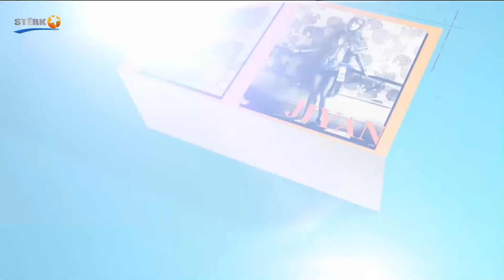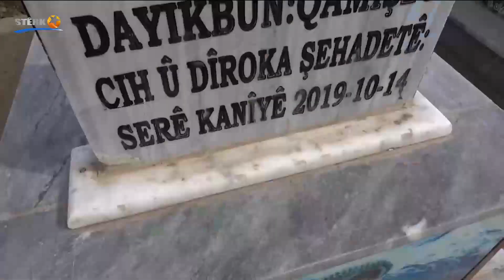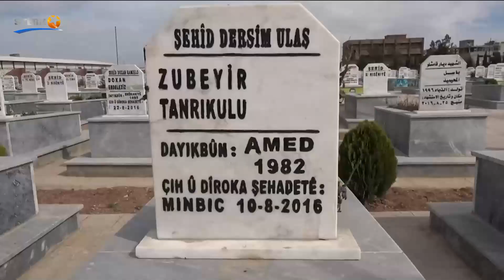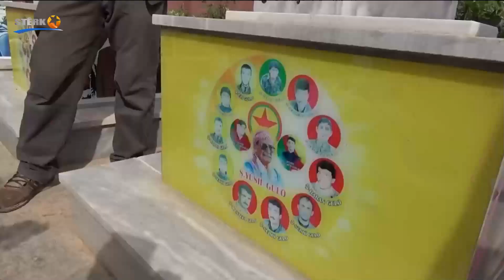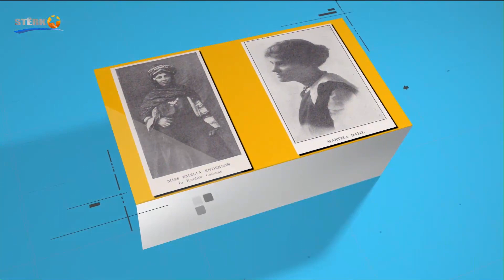Rawêj Thursday April 6. 2023, 20:hours CET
Interview with Mr.Detwish Mahabad Ferho, The president of Kurdish Institute in Brussels. On the visit of Belgian Municipal Delegation to the North eastern  Syria and regional autonomy authority there.
Producer and presenter: Hassan Ghazi
Language: Kurmanci Kurdish
Live streaming, STERK TV